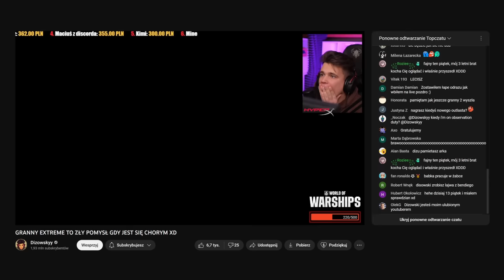BABCIA NIE WIEDZIAŁA CO SIĘ STAŁO! *GRANNY EXTREME*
Zagraj w nową przepustkę bojową w World of Tanks Blitz , ‘’Operacja Hasta la Vista’’ za DARMO
Jeżeli chcesz siać więcej destrukcji to sprawdź Battle Pass Premium!